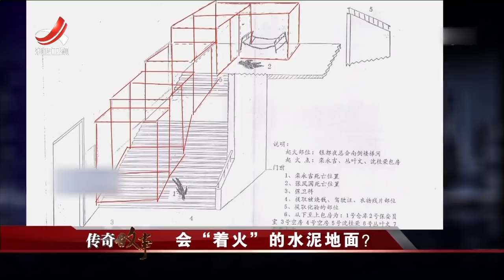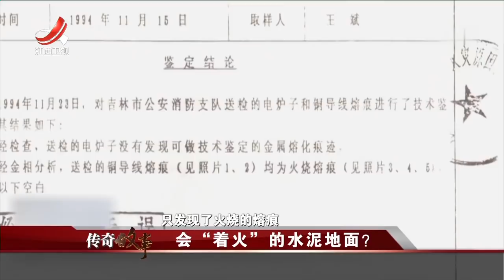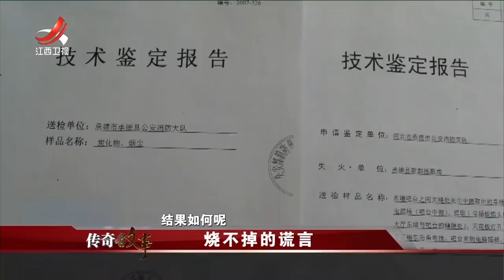《传奇故事》“着火”的水泥地面？ 20190105